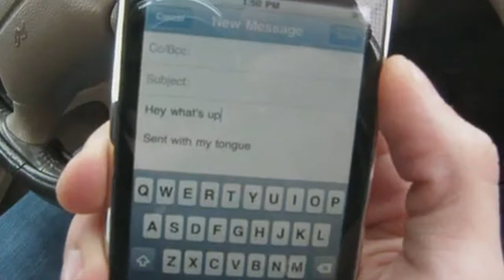ASOMBROSA SUPER LENGUA!!! (En LSA)